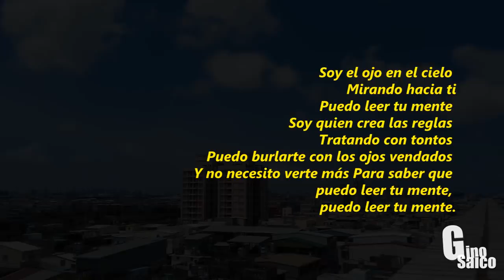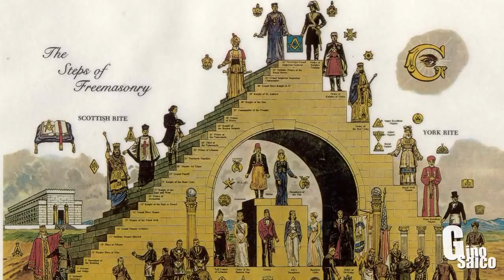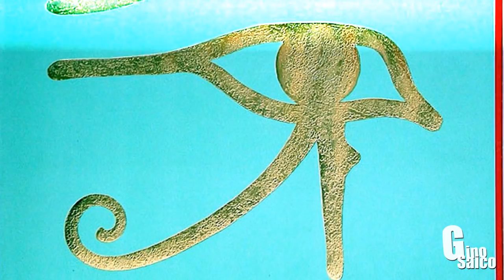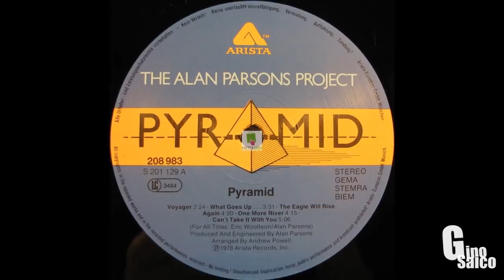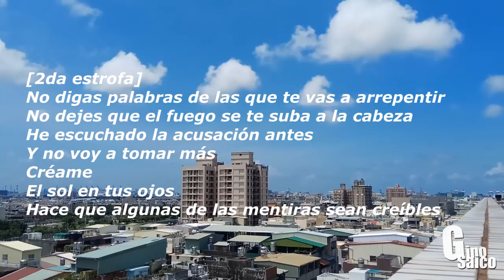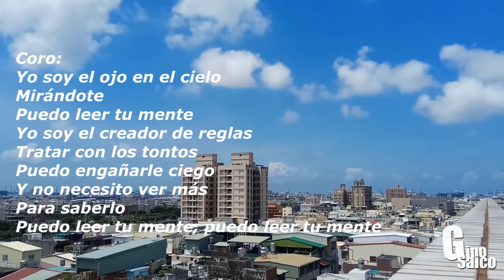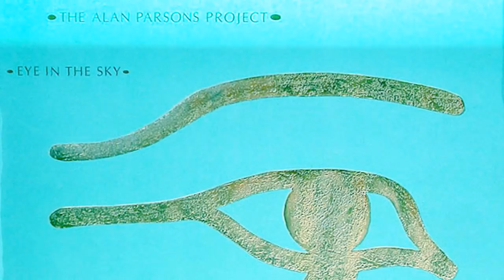La canción illuminati de Alan Parsons Project?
Aquí expongo un análisis a una canción de Alan Parsons Project, con un contenido llámese illuminati? control mental? Todo depende de la interpretación de cada quien. Gracias por su apoyo, gente!